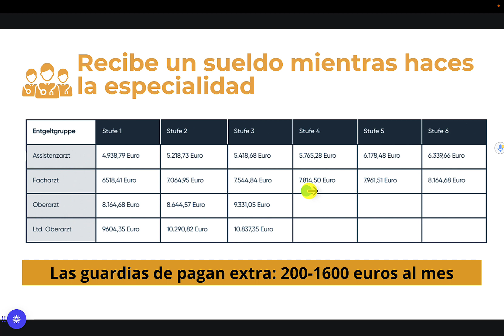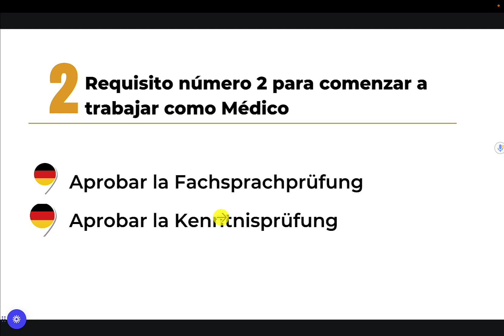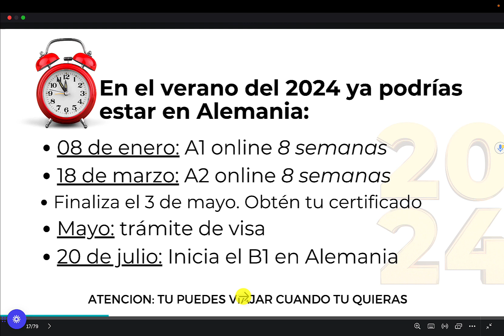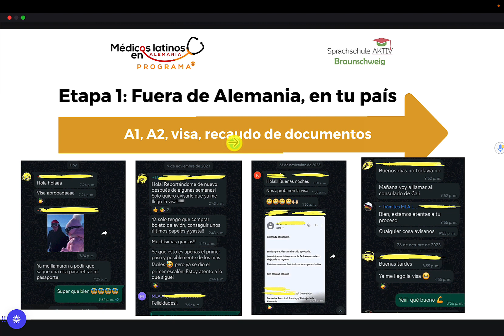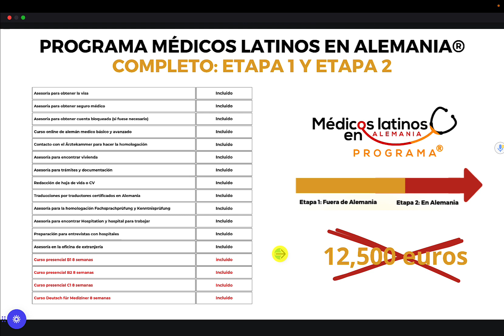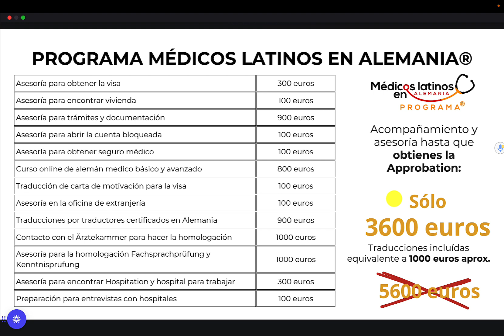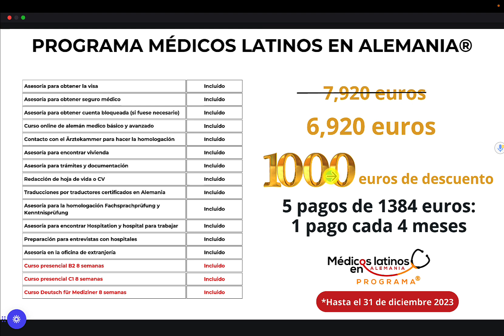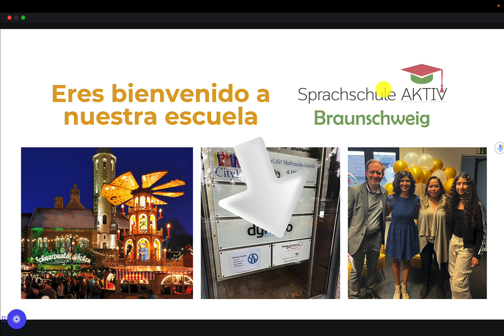Promoción de fin de año: Trabaja como médico en Alemania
Descubre todo lo que necesitas para ser médico exitoso en Alemania en este webinario gratuito. Aprenderás lo que necesitas para trabajar como médico y para conseguir una plaza para la esoecialidad.

Conoce nuestros cursos online de alemán para médicos que han ayudado a cientos de médicos a aprobar su Fachsprachprüfung y Kenntnisprüfung

Aprende alemán con nuestros profesores certificados del instituto Goethe desde cualquier parte del mundo

Este TALLER GRATUITO fue creado para que conozcas los pasos que debes seguir para poder trabajar como MÉDICO o hacer tu especialidad en Alemania. El taller consiste en 6 videos dónde te explicaré todos los detalles. Si así lo deseas, también te explico cómo puedo ayudarte. Trabajar en Alemania no es para todos. Este primer video es una introducción sobre todo el proceso.

Adquiere mi libro en Amazon "La vida de una médica latina en Alemania"

Para tenerte en mi base de datos y poder enviarte emails con toda la información, te pido que por favor ingreses tu nombre y email en este
Como primer regalo vas a recibir mi mini eBook de regalo “7 retos que debes superar para poder ejercer como Médico en Alemania”

Te invito a que entres a mi grupo privado de Facebook: Médicos latinos aprendiendo Alemán médico

En Alemania un Médico residente gana aprox. 3000mil euros mensuales en el primer año. ¿Suena bien, verdad?

Además, ¿sabías que el Alemán es tu mejor herramienta? Aqui hay uno de tantos testimonios de Médicos que han aprobado su examen de Aleman Médico con ayuda de mis cursos.

2.En que consiste hacer la Especialidad o trabajar en Alemania

3. Diferencias entre ser Médico en Latinoamérica y Alemania

Escucha mi PODCAST:
La vida de una medica latina en Alemania